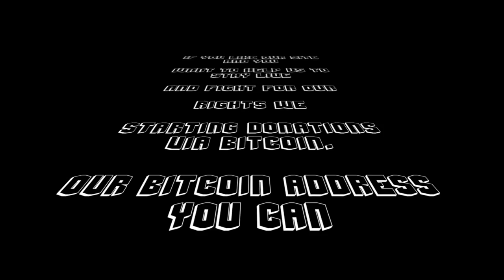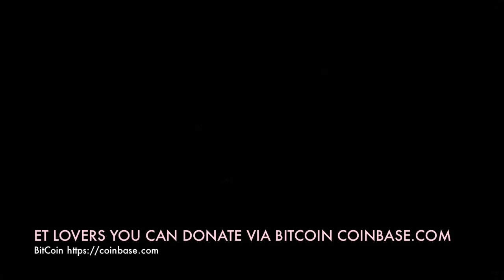Our BitCoin address you can find at the bottom of any ET page.

Buy "Eye of the Tiger" on

Music by Survivor performing Eye Of The Tiger. (C) 1993 Volcano Entertainment III, LLC